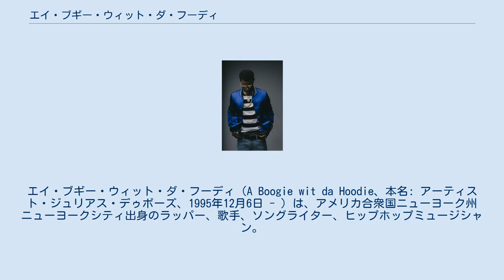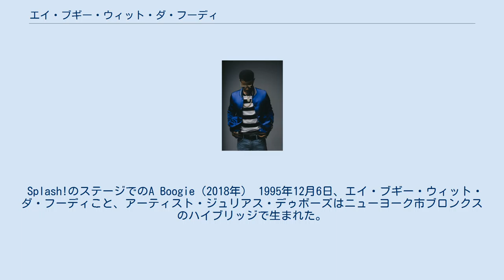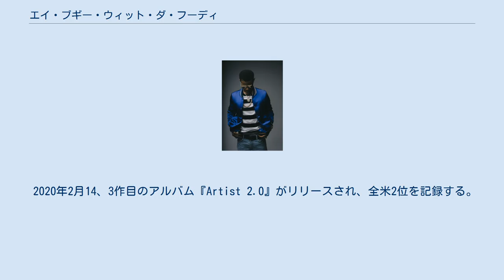エイ・ブギー・ウィット・ダ・フーディ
エイ・ブギー・ウィット・ダ・フーディ（A Boogie wit da Hoodie、本名: アーティスト・ジュリアス・デゥボーズ、1995年12月6日 - ）は、アメリカ合衆国ニューヨーク州ニューヨークシティ出身のラッパー、歌手、ソングライター、ヒップホップミュージシャン。
略称のA Boogieと呼ばれることが多い。
 2016年から音楽活動をはじめ、2017年のシングル「Drowning」のヒットで広く知られるようになる。
2018年には楽曲「Look Back at It」がヒットしBETアワードの新人賞にノミネートされる。
2作目のアルバム『Hoodie SZN』は米ビルボード200で初の1位となった。
2020年には3作目のアルバム『Artist 2.0』をリリースした。
 Splash!のステージでのA Boogie（2018年） 1995年12月6日、エイ・ブギー・ウィット・ダ・フーディこと、アーティスト・ジュリアス・デゥボーズはニューヨーク市ブロンクスのハイブリッジで生まれた。
エイ・ブギーはハイブリッジで育ち、12歳の時にカニエ・ウェストや50セントを聴いてラップを始めた。
 2016年2月、初のフルレングス・ミックステープ『Artist』をリリースした。
5月18日、ハイブリッジを拠点に活動する仲間のラッパーDon Qとのコラボレーション・ミックステープ『The Takeover Vol.1』をリリースした。
7月、アトランティック・レコードと契約を結ぶ。
 2017年6月、エイ・ブギーはXXLの「2017 Freshman Class」に選ばれた。
9月29日、デビュー・アルバム『The Bigger Artist』をリリース。
リード・シングルであるコダック・ブラックをフィーチャーした「Drowning」は全米ビルボード・ホット100で38位を記録した。
 2018年12月21日、2作目のアルバム『Hoodie SZN』をリリースし全米1位を記録する。
収録曲「Look Back at It」は4xプラチナディスクに認定されるなどヒットした。
 2020年2月14、3作目のアルバム『Artist 2.0』がリリースされ、全米2位を記録する。
 A Boogie（2017年） エイ・ブギーには恋人エラ・ロドリゲスとの間に娘と息子がいる。
娘のメロディ・バレンタイン・デュボースは2017年のバレンタインデーに、息子のアーティストJr.は2020年6月27日に誕生した。